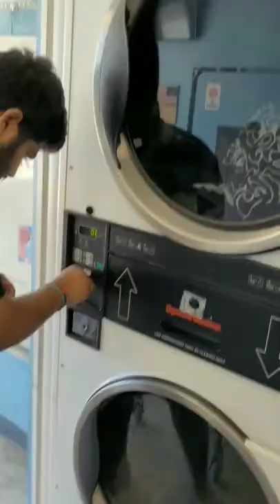America lo Laundry Kastalu 😅